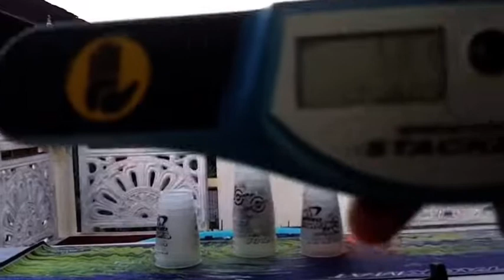Alyssa Onato - 5.819 Cycle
If there is any footage that you would like off this channel, let us know by commenting on the video.